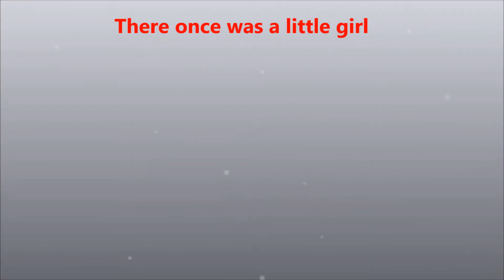SHE WaNT TO BREAK FREE - Matilda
Talented young Australian Singer Songwriter Matilda
with a heart breaking song about loneliness.
Produced by Angus Davidson and Ken Murdoch

Written by Matilda C and Ken Murdoch